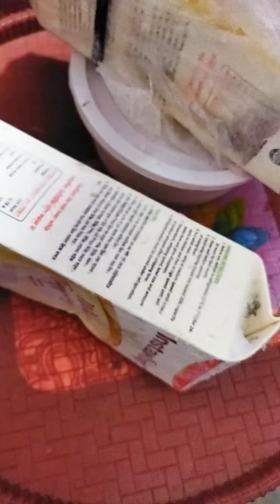ঈদের জন্য প্রস্তুতি নিচ্ছি। @nasrinsultanasvlogs2054